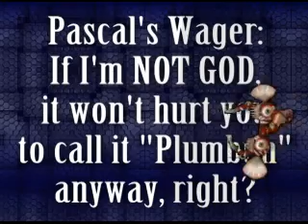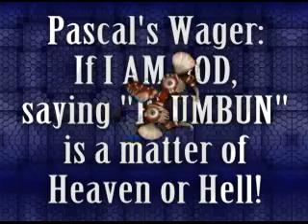God Speaks: Call it Plumbun!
The face of God appears from an undisclosed location in heaven, asking you to make Pascal's Wager.  God wants you to start calling Saturday "Plumbun" instead.  Will you do it?  Consider the rewards and punishments if this really IS a message from God!